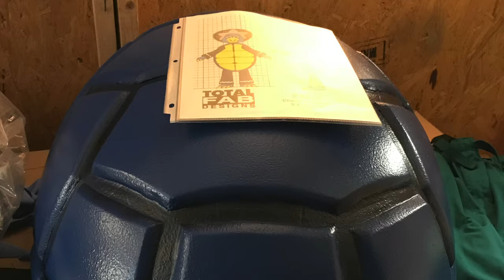Willy's Wonderland up close look at the brand new animatronics.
The animatronic suits had just arrived in Atlanta, and had just been removed from their boxes, and they looked amazing!  (Siren Sara in these pics had already begun filming). I recently came across some of these pics, and wanted to share. Once again, a HUGE thank you to Ken Hall, Roy Knyrim, Jordan Sanders, Cat Bernier, Terri Fluker, BJ Guyer, and the rest of the amazing team at SOTA FX, and all the amazing suit performers/stunt performers.  We couldn't have done this movie without all of your hard work, commitment, and dedication.   I''m eternally grateful.